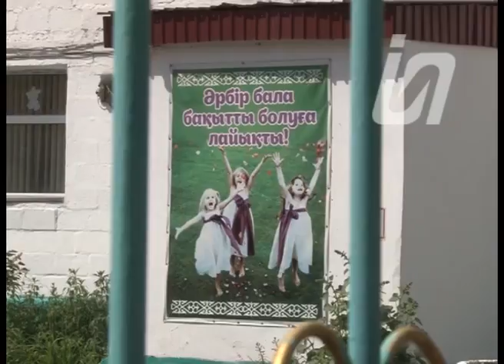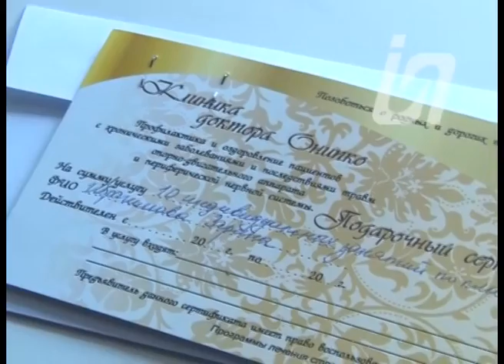Подарки воспитанникам приюта в День защиты детей сделала фирма «Hagi Павлодар» 01.06.20